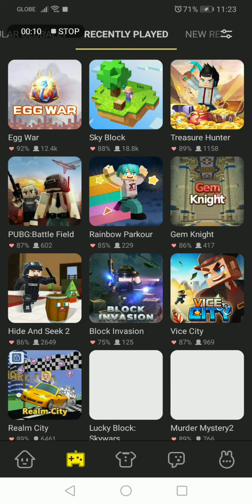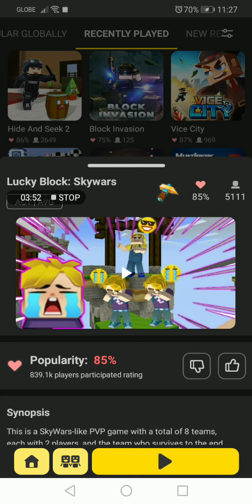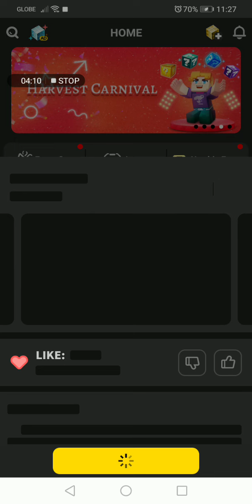BGF MOD MENU ¦ BLOCKMAN GO MOD MENU V2.15.1 latest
I recommend that you make an Alt account because you might 20% get banned because the anti cheat system still bypassable